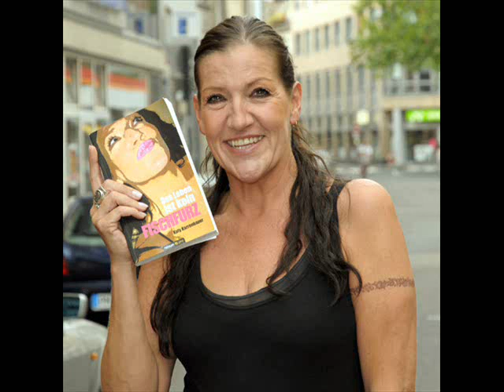Katy Karrenbauer-Freundschaft-Hinter Gittern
Katy Karrenbauer-Freundschaft